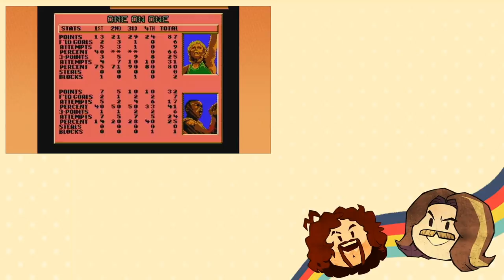Hold on, theres a Grape ova' there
Submit your own Game Grumps clips to be featured! 🔽
1. Go to the comments section of the video on the Game Grumps channel that has the funny moment.
2. Comment GrumpClips plus the time stamp of the funny moment in the video (I.e. 10:05 - 11:00).
3. Clap your hands 3 times and say ‘boomerang’ backwards.
4. All done!

Thanks for the clip suggestion M3taslash!